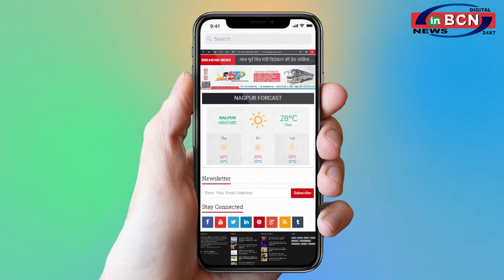डिप्रेशन को कैसे दूर किया जाता है... INBCN NEWS